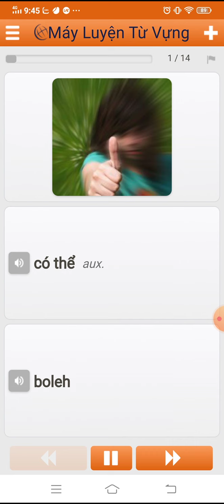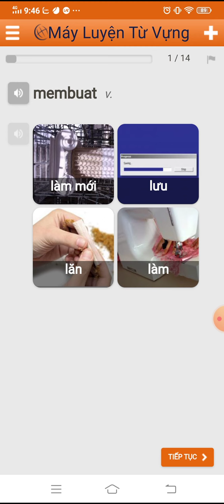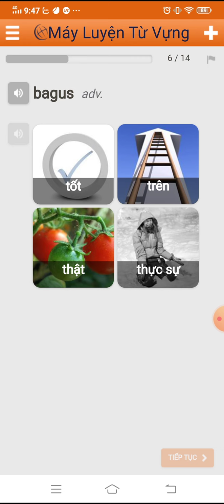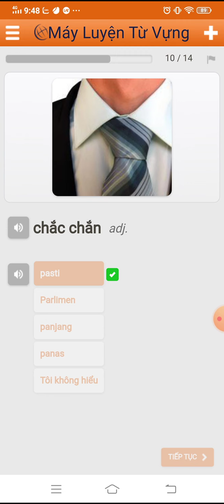Sáng thứ bảy học tiếng Malaysia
Tôi tự học tiếng Ma-lai-xi-a
Cho những ngày thong dong